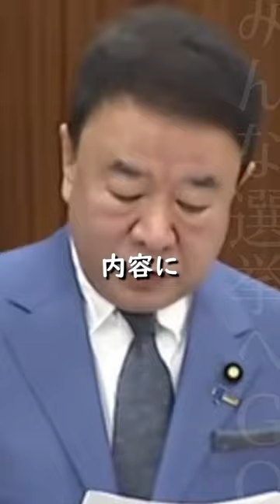【青山繁晴】ＮＨＫはあくまで公共放送であって国営放送ではありません【国会】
ＮＨＫは公共放送であり国営放送でないにもかかわらず、テレビを購入しただけで受信料を取られることは受け入れられないとし、そこで新たに国営放送設置法を立法し、小規模でも国営放送を設けることを提案。

2020年03月31日 国会質問／参議院 総務委員会／青山繁晴 議員（自由民主党）

国会に、政治に、選挙に、ほんの少しでも興味をお持ちいただけると嬉しいです ^ ^

＠ 【青山繁晴】公共放送がまさしく公共のために世界に発信する責任について【国会】